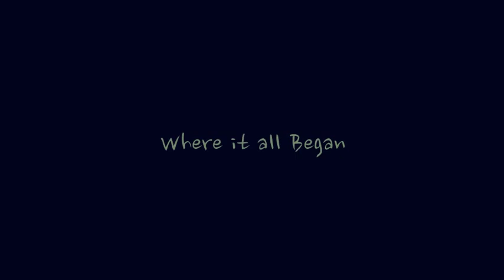Putumayo - Where It All Began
A Short Film where it 1st began for the Aidy and Lee war.